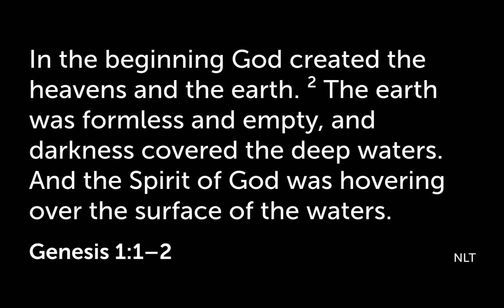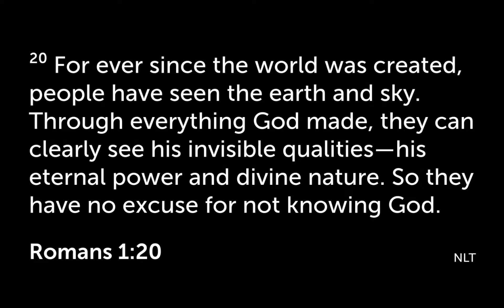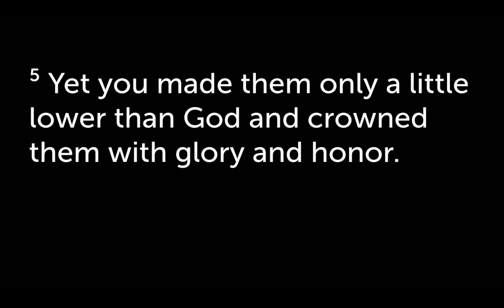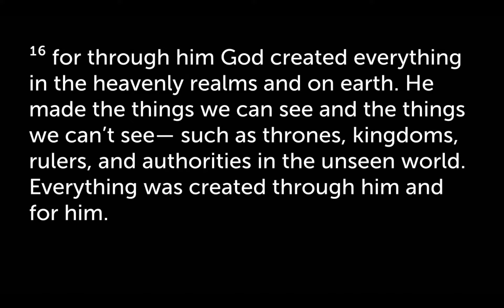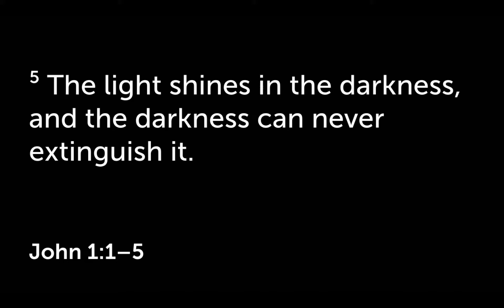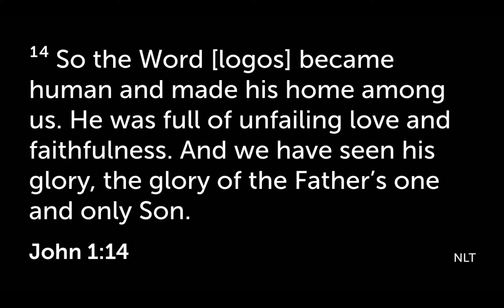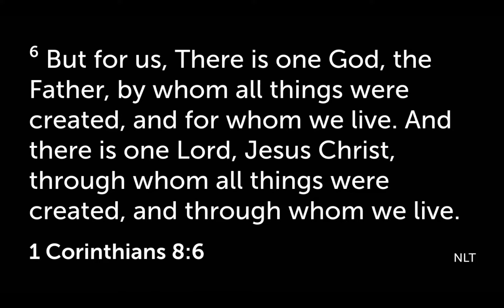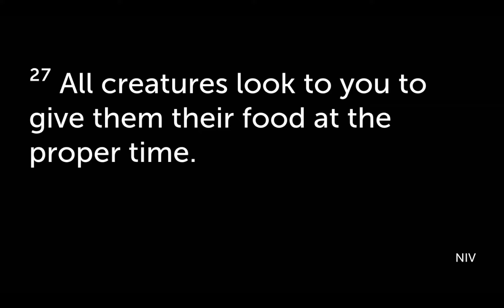Sunday Service, May 24th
Worship led by William and  Amber Lam.  Hosted by Pastor Katrina, Pastor  Jonathan and Free Daniels. Message from Pastor Jeff Beck.

Writer(s): Stuart Wesley, Keene Hine
Artist: Hillsong United
Writer(s): Joel Houston, Matt Crocker, Salomon Lighthelm
Released: 2013

"The Stand"
Artist: Hillsong
Writer: Joel Houston
Released: 2007